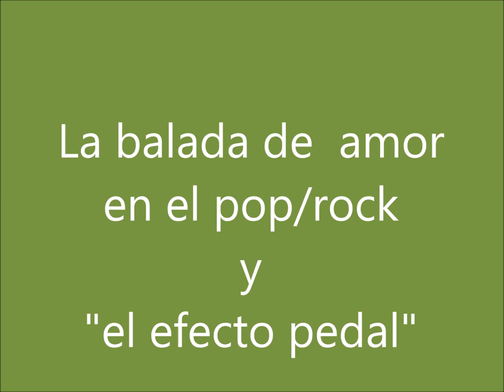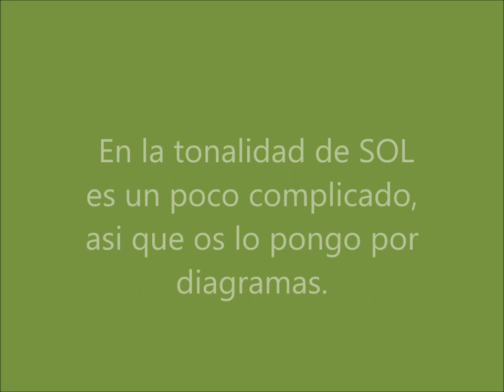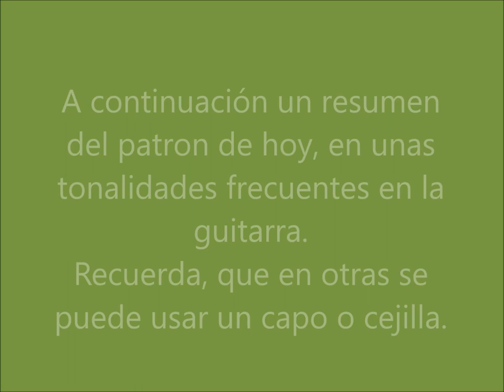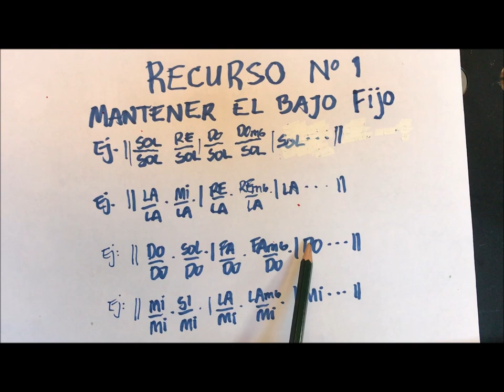Intro y Final en un tema musical - vídeo nº 6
Este vídeo se trata de como hacer una introducción  o final para una canción o tema musical en la guitarra. Se emplea la técnica del "pedal", un nombre que viene del los organistas que tocaban el organo de la catedral. En algunas obras se pisaba el pedal (tecla para los pies) mientas cambiaban los acordes tocados en los teclados superiores.
Ésto se puede replicar en la guitarra como un efecto especial.
Hay tutorial, ejemplos y diagramas.